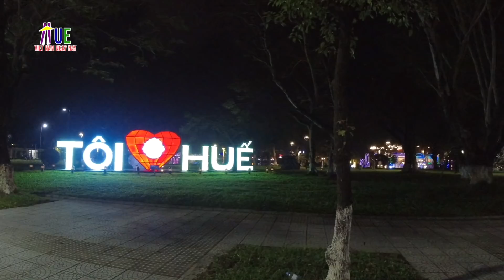Tuyệt - Huế hối sinh! Đêm giao thừa 2022 khu Phố Tây trở lại hào khí tưng bừng chúc mừng năm mới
Kênh YouTube HUẾ VIỆT NAM NGÀY NAY trân trọng giới thiệu video 31/12/21 - Đêm giao thừa khu Phố Tây ở Huế trở lại hào khí tưng bừng chúc mừng năm mới 2022
Sau thời gian dài trầm lắng, khu phố tây Huế hôm nay đêm giao thừa rất nhộn nhịp trở lại để đón mừng năm mới.
KÍNH CHÚC BÀ CON XA GẦN NĂM MỚI 2020 MỌI SỰ TỐT ĐẸP!